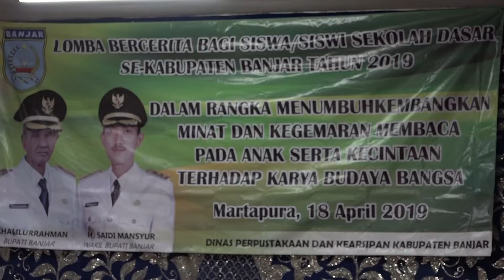(180419INTANTV) Serunya Siswa-Siswi SD Se-Kabupaten Banjar Ikuti Lomba Bercerita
Serunya Siswa-Siswi SD Se-Kabupaten Banjar Ikuti Lomba Bercerita